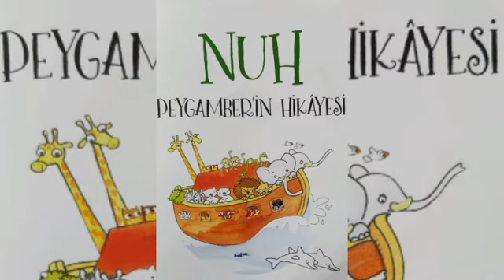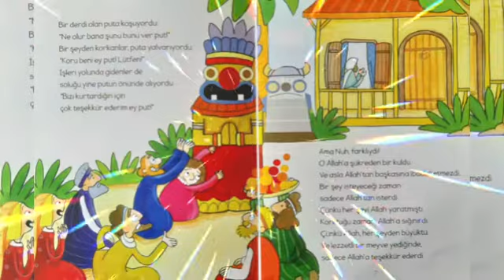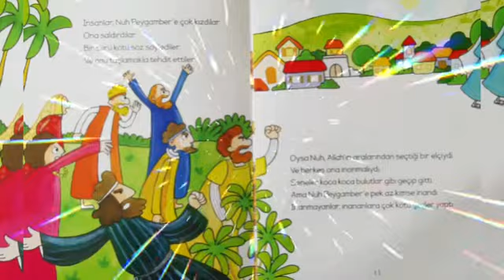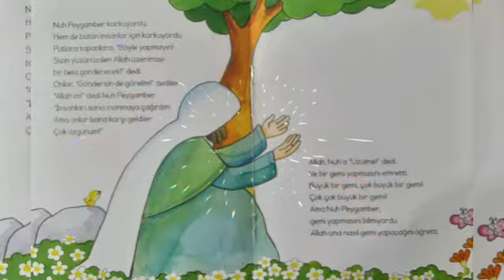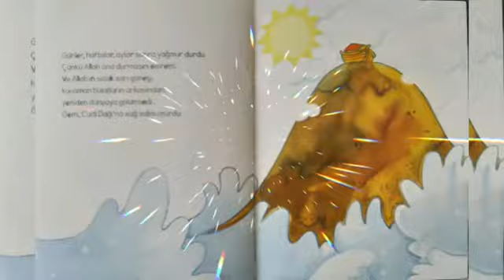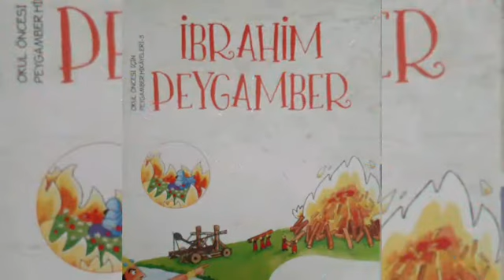Çocuklarımız için Peygamberlermiz \ Nuh Peygamber A.S \ Sesli Kitap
Herkese merhaba, Çocuklarımıza peygamberlerimizi tanıtmaya çalışıyorum. Peygamberlerimizi öğrenmeyen yavrularımız kalmasın. Serinin devamı gelecek.